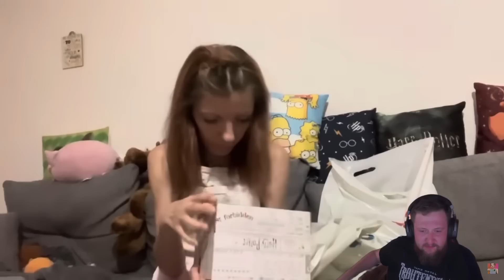🔒KULAS ZAMČENÝ V KOUPELNĚ!🔒 MÍSTO RICKA!